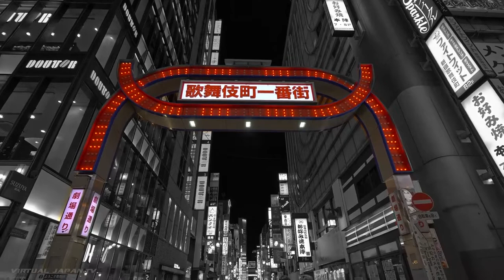Video practice for school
This time we had to use masks in our videos to make color contrast
These are the videos I used:

I really feel my editing skills are getting better.